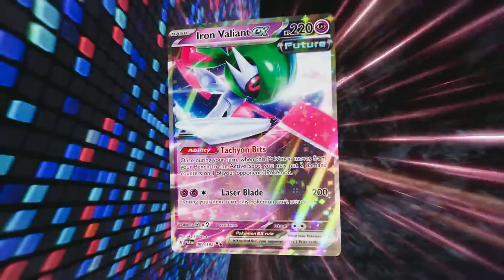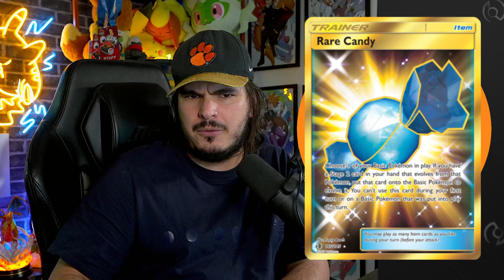Essas 6 Cartas Jogaram em TODOS os formatos de Pokémon! - TIUSAM CARTAS POKEMON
Não se esqueça de colocar o cupom TIUSAM ao finalizar a compra, para aumentar as suas chances de vencer esse sorteio! A cada R$100,00 em compras no mês de DEZEMBRO, você ganha 1 cupom para concorrer a 40 Coleção Treinador Avançado da Fenda Paradoxal, são 40 sorteados ao todo. Boa sorte e boa compra a todos!